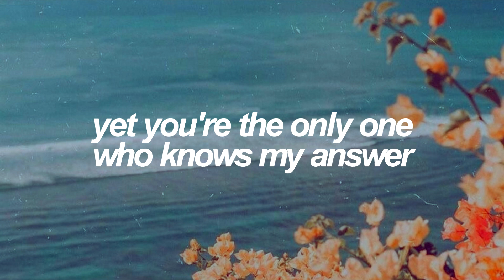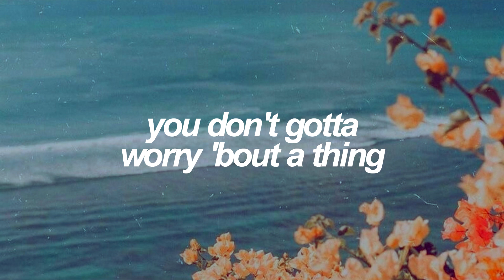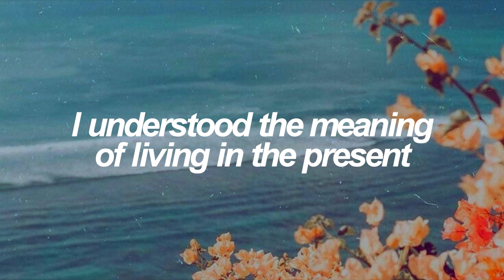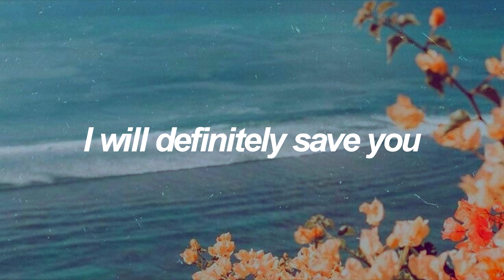Don't Leave Me | BTS (防弾少年団) English Lyrics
✧ Details:
SONG - Don't Leave Me by BTS (防弾少年団)
ALBUM - Face Yourself (tr #7) | April, 2018

✧ Credits:
ENG: Mame @ bts - trans ; Mellow_Harsher @ songmeanings - site